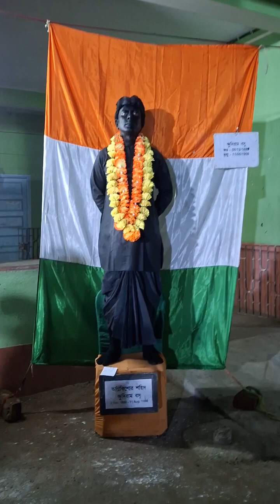কালীপুজো ব্লগ || Diwali vlog